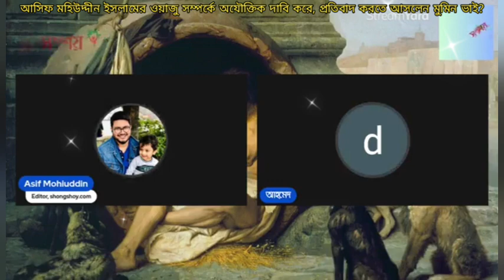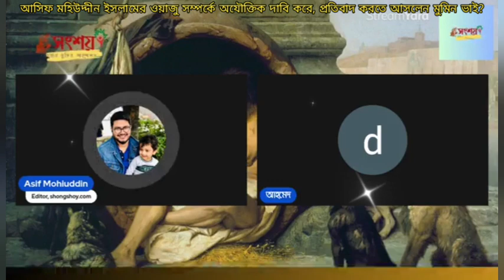আসিফ মহিউদ্দীন ইসলামের ওয়াজু সম্পর্কে অযৌক্তিক দাবি করে, প্রতিবাদ করতে আসলেন মুমিন ভাই?